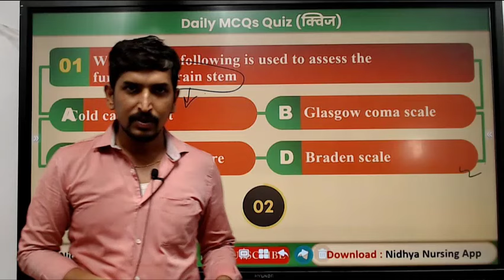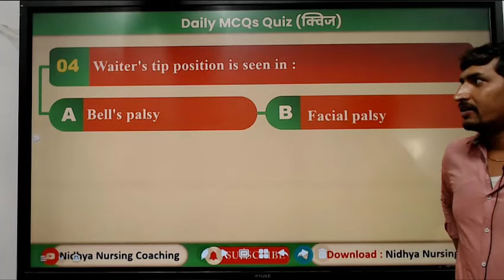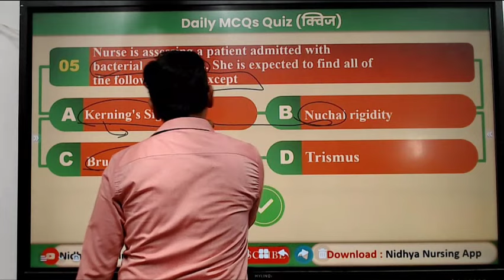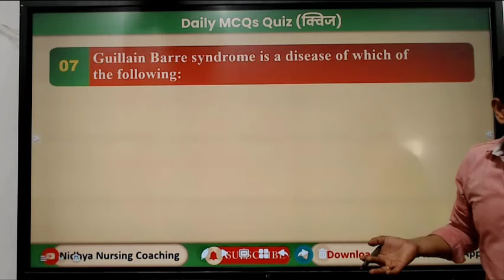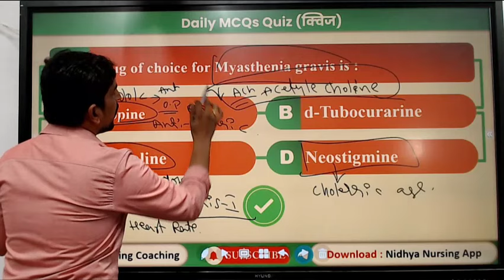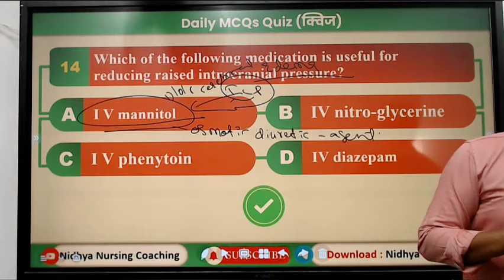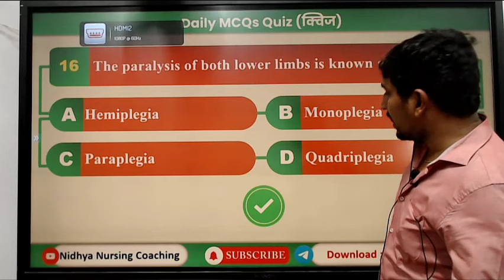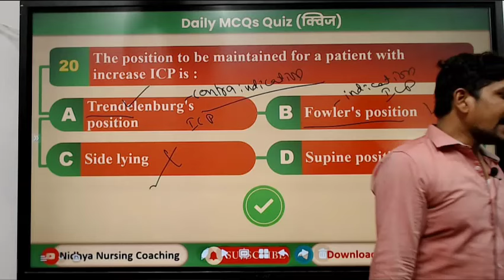Top 20 Nervous System MCQ's Explanation || MPHA (F) || Nidhya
Top 20 Nervous System MCQ's Explanation || MPHA (F) Exam and NORCET || Nidhya

🎉We Offering Course at Only Rs.7,000 for 1st 100 members- Offer Ends in few days🌟🎉

🌟 Uncover the Mysteries of the Nervous System! 🧠✨ Join Nidhya Medical Academy for an exhilarating exploration into the intricate world of neurons, synapses, and brain function. 🌐💡 Dive into this bite-sized video for a fascinating journey through the backbone of our body's communication network. Ready to expand your neurological insights? Hit play now! 👩‍⚕️🔍

🤝 Let's build a community that thrives on knowledge, support, and success.
[ Follow our Community for  Free NORCET Test Series ]

Table of Contents:
00:00 nitro
00:02 Which of the following is used to assist the function of the brain stem?
03:40 Which of the following values is considered normal for the intracranial pressure?
06:40 The Waiter's tip position is seen in?
11:43 A nurse is assisting a patient admitted with bacterial meningitis. She is expected to find all of the following signs except?
15:10 A Seizure characterized by aura followed by an abrupt fall with jerky movements of the body and loss of consciousness is referred to as?
19:15 Guillain Barre Syndrome is the disease of which of the following?
21:06 Which of the following is a characteristic of a patient with advanced Parkinson's disease?
23:36 Drug of choice for myasthenia gravies is?
27:05  The nurse is assisting vital signs of a patient with a head injury which of the following findings indicated increased intracranial pressure?
34:50 The Logroll turning method is used in?
36:18 The paralysis of both lower limbs is known as?
38:41 Most common form of a brain tumor?
40:09 Multiple sclerosis is characterized by?
42:36 Which of the following statements by a patient with a back should be altered by the nurse?
43:36 Patient position to be maintained for a patient with increased ICP?

Highlights of our channel :
Links

rb.gy/a2z734

nidhya.in

Nursing Jobs
nidhya.in